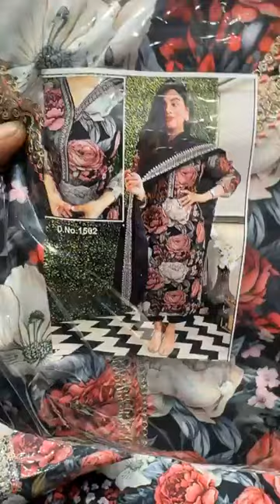Ashu Di Hatti Phagwara Cotton Suit In low Price